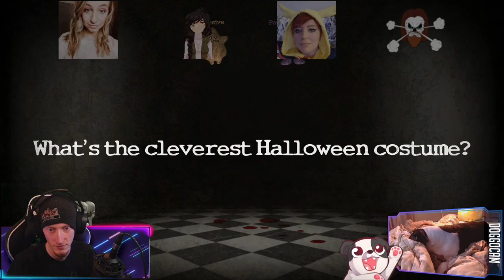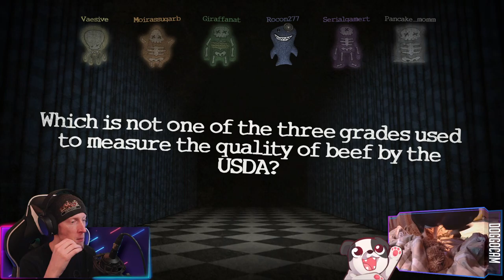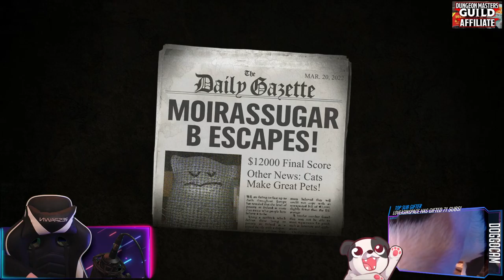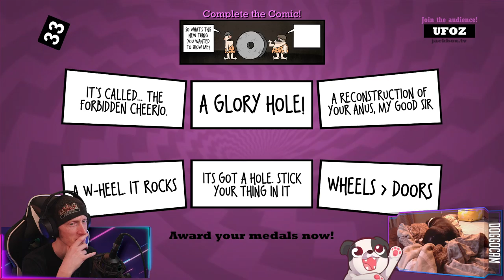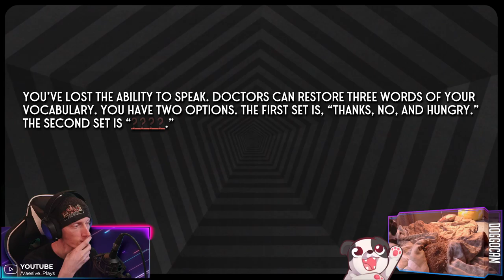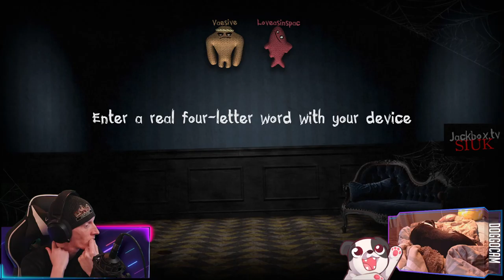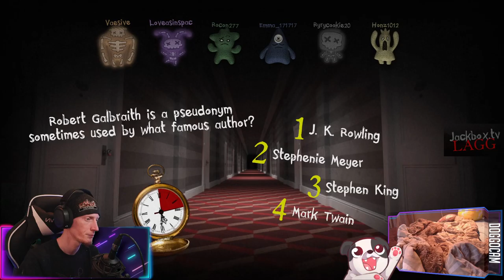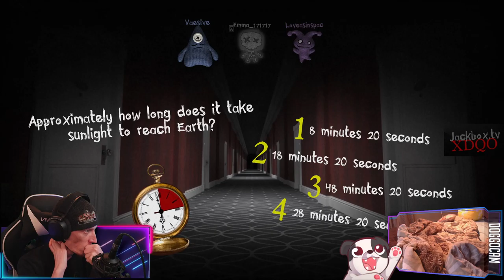QuaranTeam Tries JackBox! | Jackbox Party Packs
Had to postpone the D&D session so played some Jackbox games for the first time!

00:00:00 - Intro & Just Chatting
00:12:00 - Trivia Murder Party
01:03:35 - Quiplash
01:21:30 - Split the Room
01:42:15 - Trivia Murder Party 2
02:39:45 - Outro